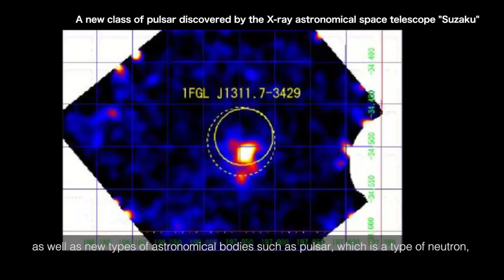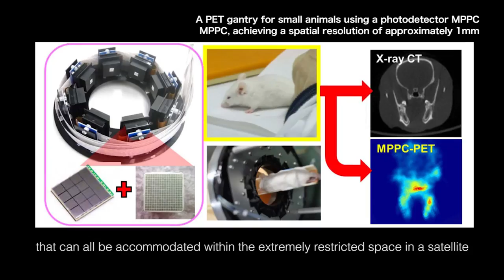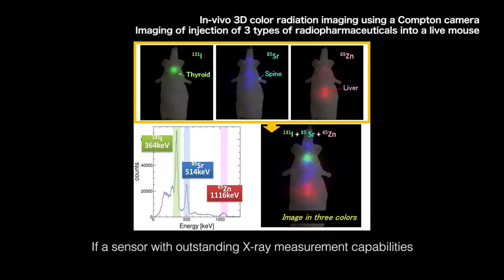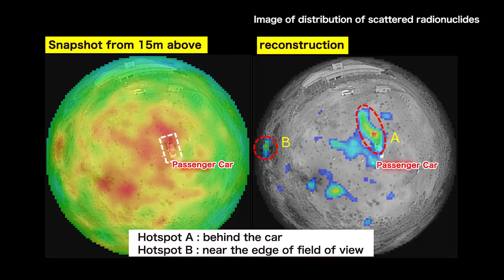Waseda Researcher - Jun Kataoka